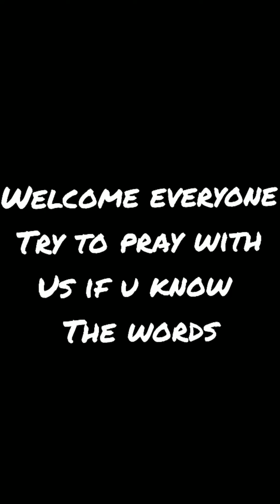St Swithun Wells Day 7 Stay Safe Stay Home